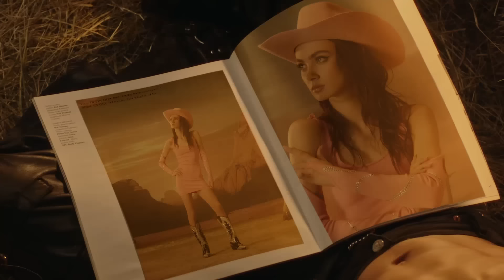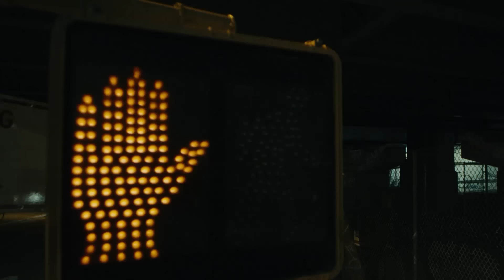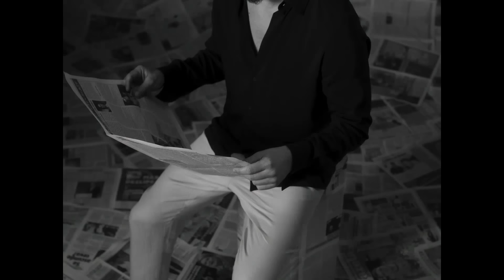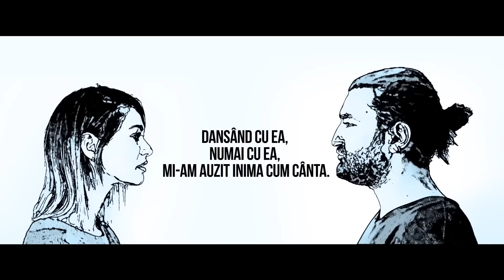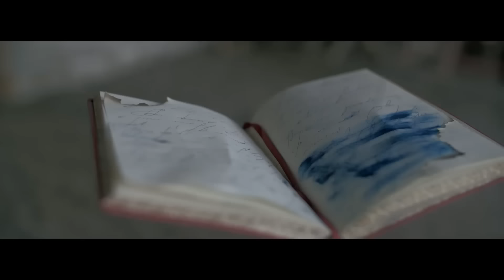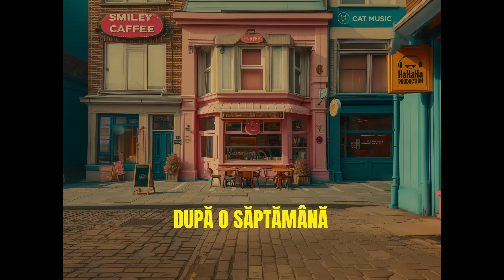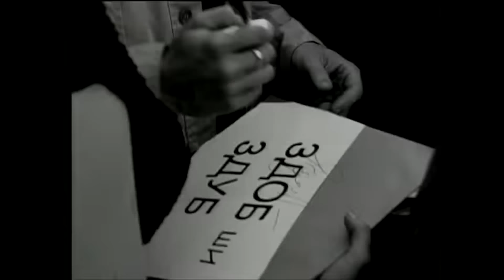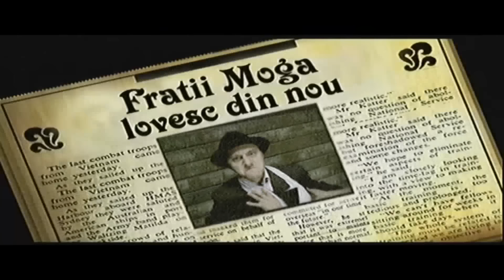Top 40 Radio Zu 2024 Iulie 📻 Hituri Radio Zu 2024 📻 Mix Muzica Romaneasca 2024 Radio Zu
🔴 Muzica Radio ZU 2024 📻 Cea Mai Buna Muzica 2024 Hituri ZU - Youtube Playlist
🟢 Hituri Radio ZU 2024 ❤️‍🔥 Top Melodii Radio ZU 2024 - Spotify Playlist

Tracklist-ul mix-ului:
00:00 - Mario Fresh - Si Ce Daca ｜ Official Video
03:16 - Andia - De la Dela ｜ Official Video
06:36 - Smiley - Oameni
09:05 - Alexia x Spike - Infinituri
11:54 - The Urs - Taramul Interzis
14:44 - Alexia - Peste mari (si mai departe) ｜ Official Video
17:51 - VAMA - Perfect fără tine
21:32 - Andia x Deliric - Pentru ca
24:38 - Alex Velea x Albert NBN - E Marfa Tare
27:51 - Delia - Parfum de fericire
31:41 - florianrus, MIRA - Strazile din Bucuresti ｜ Official Video
34:53 - Randi - Ochii ăia verzi
38:40 - Andia - Sfarsitul Lumii ｜ Official Video
41:56 - 3 Sud Est - Emotii
45:18 - Smiley & Feli - Vals
48:55 - Connect-R x Raluka - Lasa-ma Sa Te...
52:20 - Carla's Dreams - Te Rog ｜ Official Video
56:14 - JO - Cu un picior in rai
59:22 - Smiley - Culoarea ta ｜ Official Music Video
01:02:30 - Misha Miller - Bratele Tale ｜ Official Video
01:06:08 - Zdob și Zdub — Bună dimineața (Official music video)
01:10:29 - Smiley - Preocupat cu gura ta
01:14:20 - JO - Tot la tine ma intorc
01:16:43 - Simplu- Oficial imi merge bine official video
01:21:18 - O-Zone - Dragostea Din Tei [Official Video]
01:26:05 - Corina - Autobronzant (Official Music Video)
01:29:19 - PUYA x Iraida - Opriti Planeta
01:32:27 - Theo Zeciu & Smiley - VTM (Official Video)
01:35:29 - MIRA x JUNO - E Româncă ｜ Official Video
01:38:27 - MIRA x rares - Să Fii Tu ｜ Official Video
01:41:49 - Smiley - Aia e ｜ Official Music Video
01:44:43 - JO - Sa mai petrecem (Official Video)
01:47:48 - MIRA x VESCAN - Alo, Alo ｜ Official Video
01:51:09 - Lidia Buble - Rosu nuclear M⧸V
01:53:46 - 3 Sud Est x Andia - Inseparabili
01:57:05 - Mario Fresh x RENVTØ x Johny Romano - Inima Stai
02:00:26 - Cabron feat. @Smiley & @PUYA - Departe de apus
02:03:49 - Cleopatra Stratan - Stiu ca ti-e dor M⧸V
02:06:34 - MIRA - Dor De Tine ｜ Official Video
02:09:56 - ADDA - Valuri (Official Video)